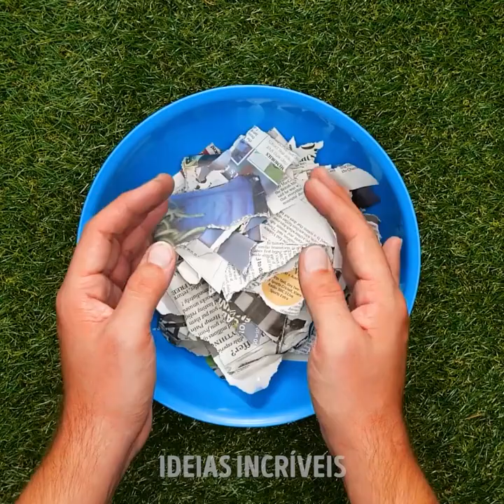TRUQUES PARA CHURRASCOS — SEGREDOS DOS MESTRES DA GRELHA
Você está interessado em conhecer os melhores truques para tornar o fim de semana o momento perfeito para compartilhar com sua família? Temos muitos truques fáceis de churrasco para compartilhar. Ninguém pode perder. Agora você pode fazer sua própria festinha com comidas deliciosas e compartilhar momentos incríveis com a família. Crie suas próprias receitas e experimente novas ideias. Com esses truques de culinária, todos podem se tornar um chef profissional.

Truques para churrascos, os segredos dos mestres da grelha

MINUTAGENS:

00:00 — truque com hambúrguer

02:40 — bebidas especial

05:04 — carvão diy

07:43 — ideias com salsicha